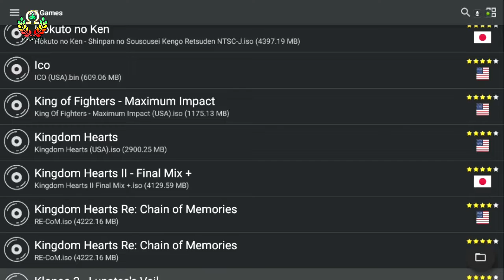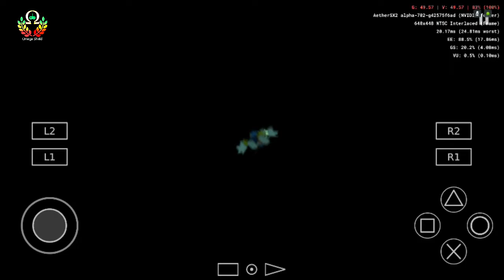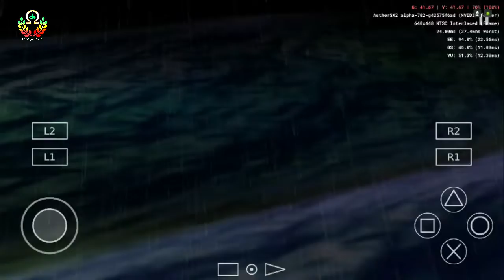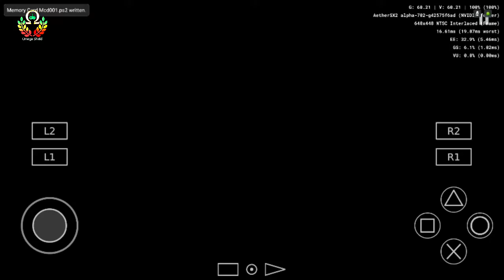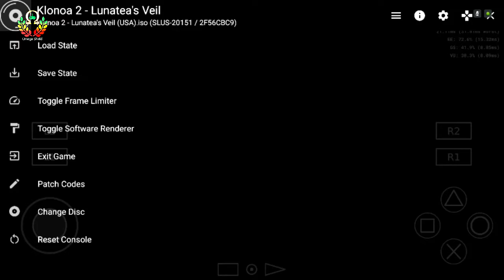AetherSX2 Alpha-654 - Ps2 Emu | Shield TV | Klonoa 2 | Tegra X1 | Somewhat Playable | Test 1